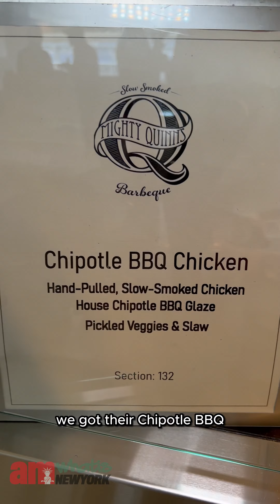Taste the new offerings at Yankee Stadium for 2024 & the endless options with foodie Chris Marte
Hopefully, you bring your appetite when you head to Yankee Stadium this season because the food options available during Yankees games are endless.

The Yankees on March 26 invited members of the media and other influencers to the posh Audi Club overlooking left field, where they could sample all the tasty offerings as part of the team’s 2024 Food and Beverage Media Preview.

We had the opportunity to try out all the new food & drink offerings with content creator Chris Marte, (@goodbytes_bychris).

Eats from @streetbirdnyc @marcuscooks @mightyquinnsbbq @fuku @lobelssince1840 @christianpetroni @petronifoods @citywinerynyc @gooseisland @mrsofteetruck